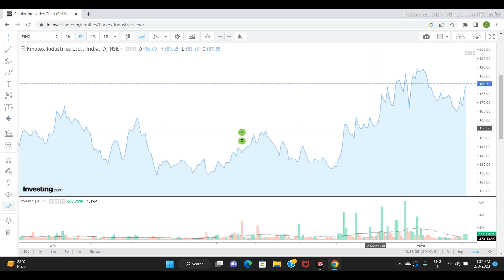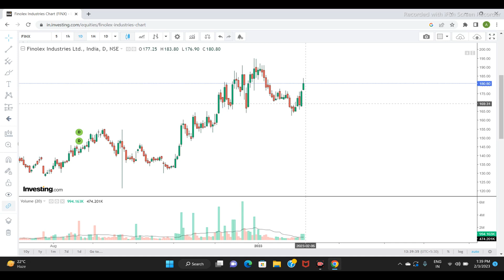FINOLEX INDUSTRIES LTD SHARE NEWS | NEXT TARGET |LATEST NEWS | STOCK ANALYSIS |sensex nifty #2023